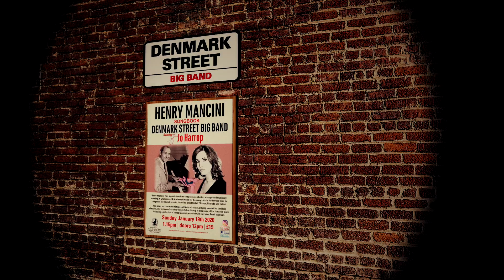The Shadow Of Your Smile - The Denmark Street Big Band Live at Pizza Express Soho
The Denmark Street Big Band perform The Shadow Of Your Smile at the famous Pizza Express, Dean Street in their Henry Mancini Showbook concert.

Special Guest Singer Jo Harrop